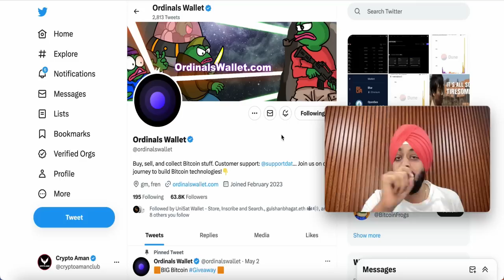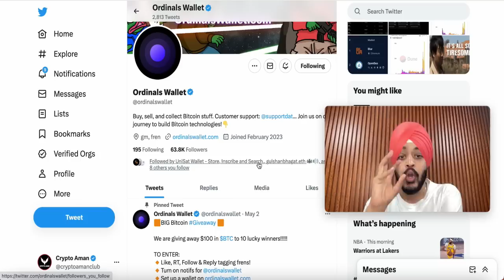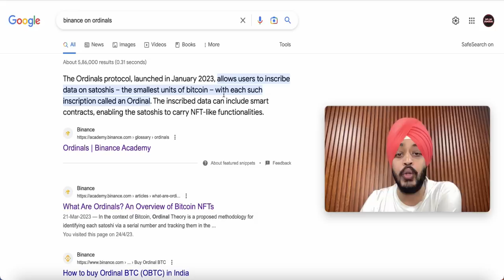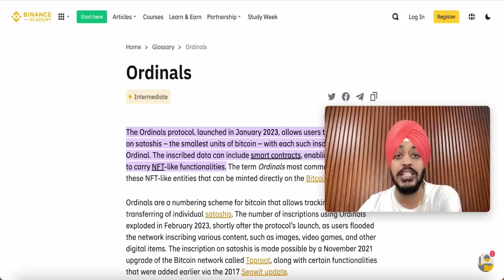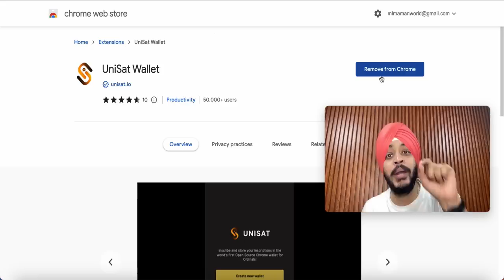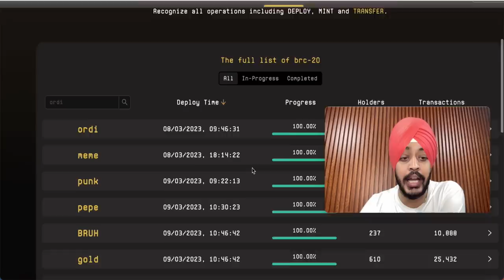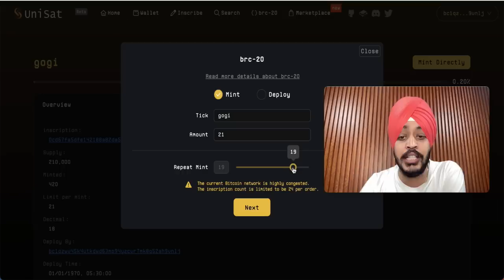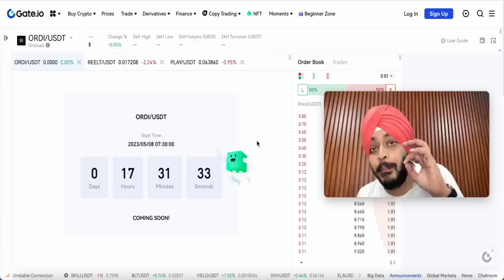BRC-20 ORDINALS - Next 100X Project || BRC20 Real Use Case of Bitcoin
Ordinals - BRC-20 tokens use a technique called ordinal inscriptions to attach data to individual satoshis, the smallest unit of a bitcoin. These satoshis can then represent anything from digital art ownership to meme tokens.

CHAPTERS
0:00 - Ordicals
0:47 -  BRC20
2:38 - BRC 20 Ordinals
3:15 - brc20 tokens
4:38 -btc-20
5:15 - unisat.io
6:38 - brc20 tokens
7:15 - ordinals token
8:38 -brc 20 blockchain
9:15 - brc 20 bitcoin blockchain

🔴  TOP 7 CRYPTO EXCHANGES - REGISTER NOW AND GET $4450 BONUS

 CRYPTO NEWS - Must Follow the Crypto Aman Youtube channel for all the latest crypto news. We shoot daily videos on Crypto new coins, Blockchain, Crypto News, Bitcoin updates,s and top altcoins for a handsome profit.

SHIBA INU - We are all Shiba inu lovers but I always try to gather all of Shiba inu latest updates, Shiba new projects, and Shiba Inu future. If you really love crypto then you must hold Shiba Inu for the next 5 years for a decent profit.

Do NOT trade or invest based upon the analysis presented on this channel. Always do your own research and due diligence before investing or trading. I’ll never tell you what to do with your capital, trades, or investments. I’ll also never recommend that you buy, sell, long, or short any asset, commodity, security, derivative or cryptocurrency-related instrument as it's extremely HIGH RISK! You should always consult with a professional/licensed financial adviser before trading or investing in any cryptocurrency-related.